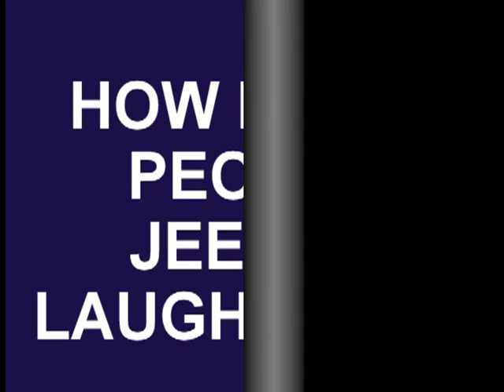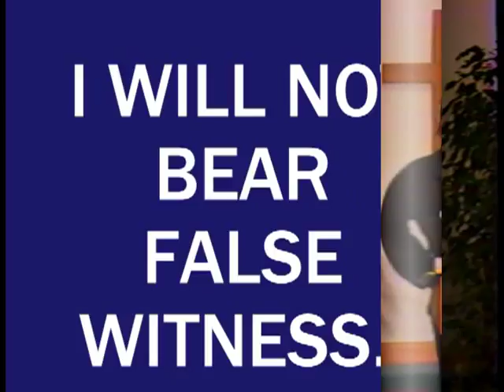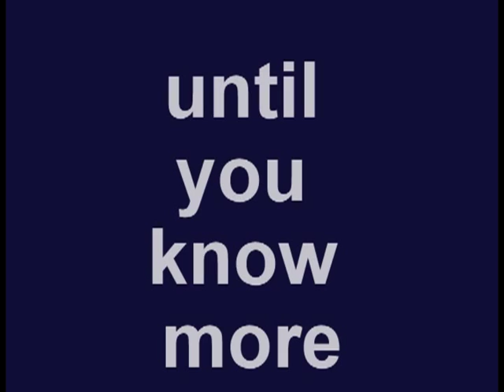DON'T BE DOMESTICATED by the WORLD, but by the WORD !